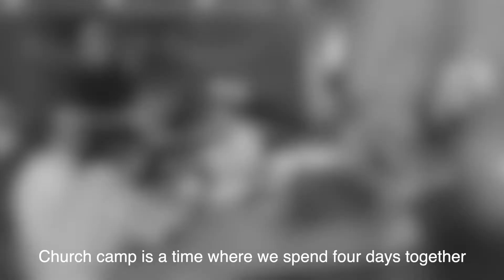Quick Chats With Our Elders (Church Camp Edition)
Hear now from longstanding member and elder Beh Soo Hee on his hopes for the church camp 2019.